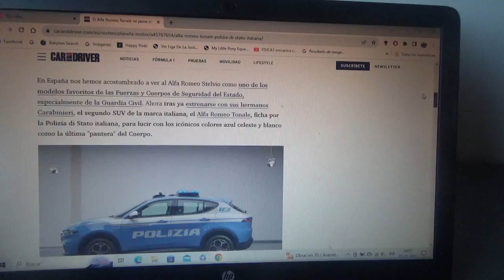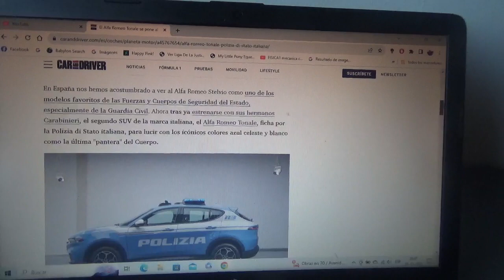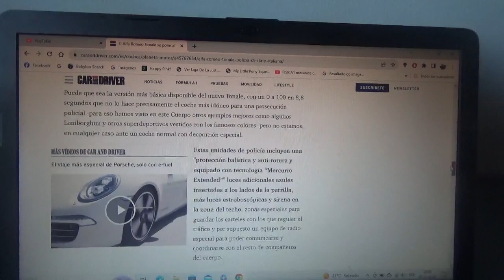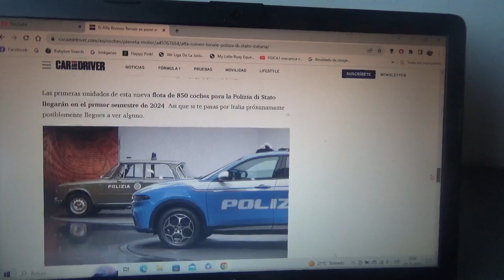El nuevo Alfa Romeo Tonale se incorpora a la Polizia Di Stato de Italia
El nuevo modelo deportivo de alto rendimiento híbrido enchufable de la automotriz del biscione se incorpora como nuevo coche patrulla de este servicio público italiano mientras que el modelo Stelvio cumple con las funciones de los Carabinieri